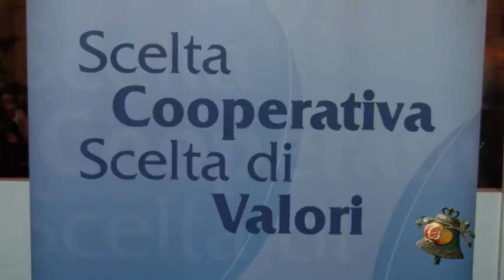CONFCOOPERATIVE PREMIA GLI ASPIRANTI COOPERATORI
Il 27 marzo si sono tenute a Modena l'assemblea annuale e l'evento conclusivo del progetto Imprendocoop.